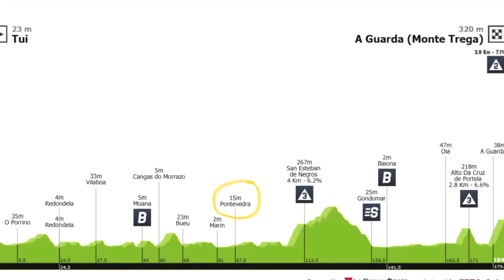2023 O Gran Camiño: Scenes from the city of Pontevedra (Stage 2)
I watched Stage 2 of the second annual O Gran Camiño professional cycling race from the corner of Avenida de Marin and Avenida Manuel del Palicio in the city of Pontevedra.

There was a breakaway containing seven cyclists. At this point they had a two-minute lead.

I was surprised to see Jonas Vingegaard leading the entire chasing peloton. He won the Tour de France last year (2022). He had many Jumbo Visma teammates with him.